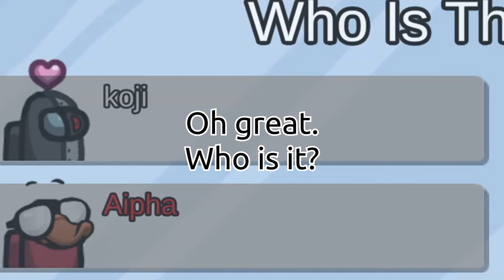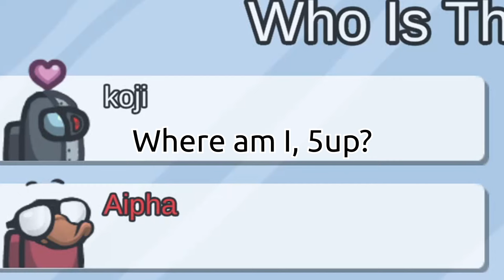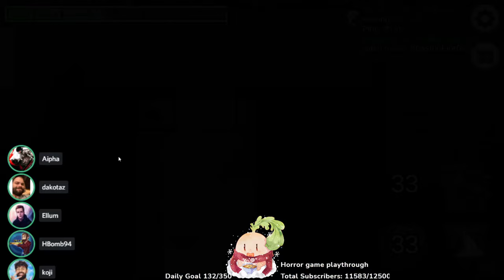The most LEGENDARY Janitor MINDGAME to win it all... (modded airship)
More modded airship with 5up and friends!
🔥Expand me🔥

Mod: Lovers (70%), Sheriff (70%), Engineer (70%), Swapper (70%), Medic (70%), Snitch (70%), Altruist (70%), The Glitch (100%), Executioner (60%), Arsonist (60%), Phantom (60%), Janitor (70%), Morphling (70%), Miner (70%), Undertaker (70%), Assassin (70%), Underdog (70%)

Featuring: Hafu, Dakotaz, Steve Suptic, xChocoBars, Ellum, Koji, Aipha, AnnieFuchsia, Bloody, HBomb94

New Video ➡ The most LEGENDARY Janitor MINDGAME to win it all... (modded airship)